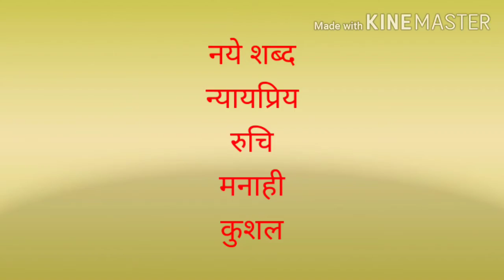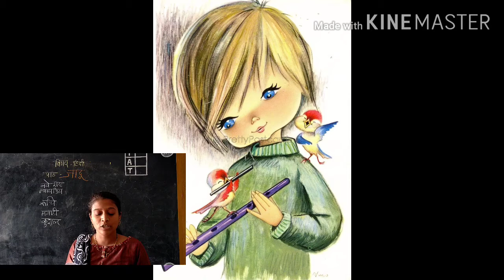विषय- हिंदी (कक्षा दुसरी)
पाठ- जादू by Jyotsna Nikumbhe